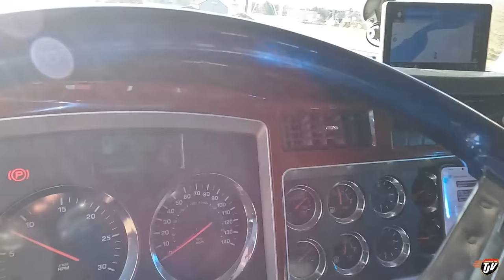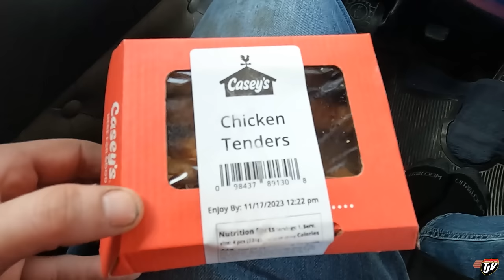THE WAY HOME | My Trucking Life | Vlog #2937